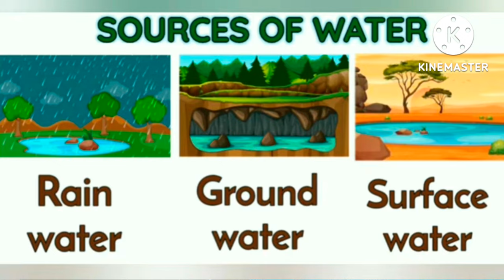MGA KAILANGAN BAGO MAG ALAGA NG TILAPIA | MY TIPS & SUGGESTIONS bago ka mag alaga | Migo Ilonggo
Before you start a tilapia keeping and farming in your backyard. tips and suggestions, please watch this thank you